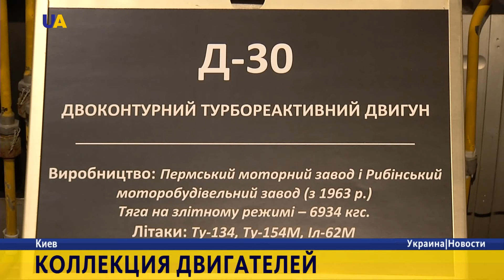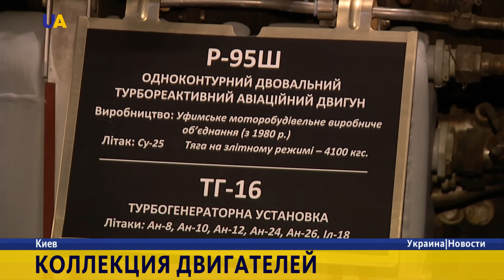Новости. 18:00 за 17 сентября 2016 года